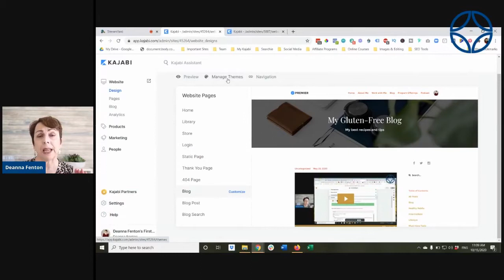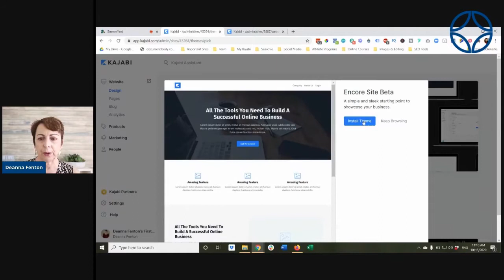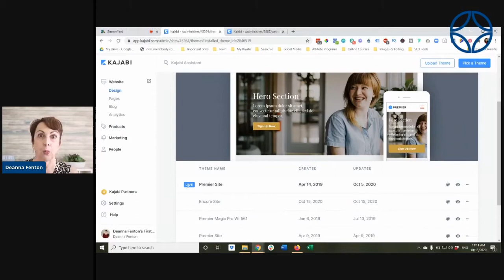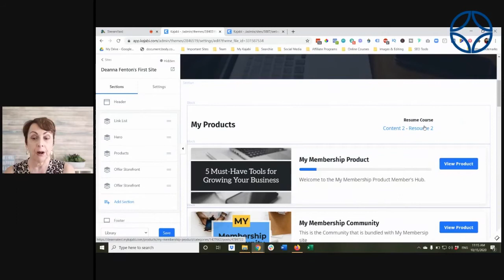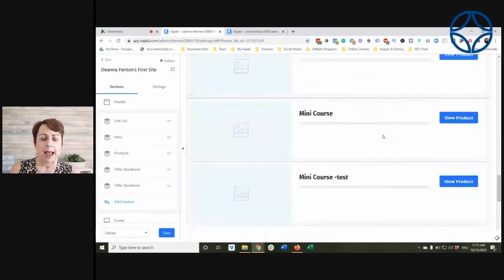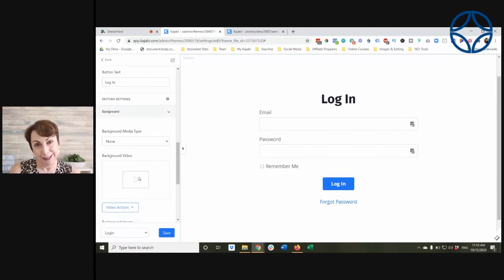The Kajabi Encore Theme (previously the Kajabi Premier Theme)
I show you the new Kajabi Encore Theme (still in beta) and what you can expect when it's officially launched.

Hey everybody! Deanna Fenton here. I want to welcome you to Simple Steps to Online Success. Today I am going to be talking about Kajabi's brand new theme that is still in beta. So about a year ago Kajabi released a new theme for creating landing pages. Prior to this they had named the theme that they used, "Premier" was the old name. They released a new version of a landing page theme and they called it, "Encore." But it was only available for landing pages. Well this new Encore beta is going to change that. This is my demo site. And again right now, what I have activated is Premier. The standard thing that everybody has. If I click on manage themes, you can see the only thing that is really in there is Premier. But now if I click, pick a theme, I have my exclusive access to the Encore site beta. So this is the most recent. So I'm just going to click install. And it gives me a little overview of what that's going to look like and I can install the theme. Now this is the important part. Encore is here. You can see I just installed it. But the live version of my site the live version of the blog, the login, the library, all of those things are still Premier. One thing is, if you want to use Encore you're going to have to activate it for all those things. You can't like leave one Premier and one Encore. At least not that I've seen. However, you can play with Encore and I'm going to show you that without making it live until you've had a chance to update what you want to update and then you could make it the active view to the whole world by activating the theme. But right now all you need to do is click that little artist palette that says, customize. In the lower left hand corner you can see here it says, home. So this would be the home page. And this is now all of the concept of sections and blocks the ability to create a mobile-only view, the ability to add animations, all of those things that are available under Encore. Pages will now be available under website design. So I'm going to click here and you can see now I can toggle between all of those different pages. So once again library, and now the library is the. page that your members land on. When they first log in. Here is what's pretty cool. They are now creating for the library. uh this type of header where there can be a dashboard. a member directory which I think is going to be pretty exciting. Your members will have the option to allow their profiles to be added to a member directory. They can also have links to their social pages, their social media sites, tell a little bit about themselves perhaps? So that's something that I think a lot of people have been looking forward to to having access to that is an actual member directory. And here will be announcements and I had a really great call yesterday with some members of the product team at Kajabi. That their focus is making announcements more visible for your students and members. And the announcements will span all the products that that person owns so if somebody owns your course and they own your membership and you have announcements that are related to both products, they can see all the announcements here. Which I think is going to be really really great. Again now you can also customize this. This says, my products. These are my demo

Join the waitlist for the K Flight Crew Club membership, which will open for membership soon!

Need some Kajabi Coaching? I offer everything from one hour SOS calls to regular one-on-one coaching sessions.

Searchie – Solving a big problem for all content creators! Searchie is the fast, easy way to search (and share) your video or podcast content. Create editable transcriptions. And it works on nearly every platform where you can add a link or embed code.

Bonjoro - Boost customer engagement with perfectly timed personal videos, sent via email